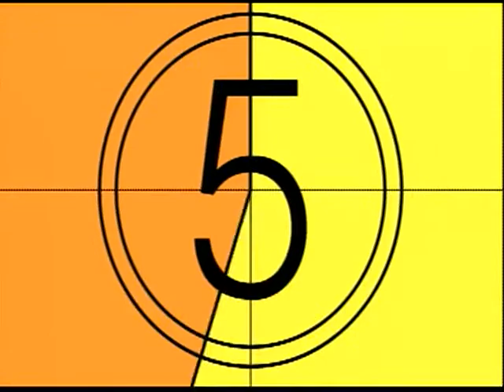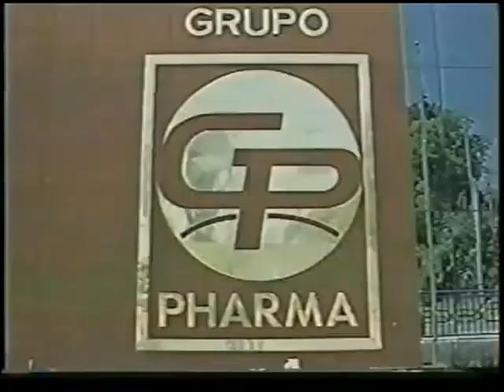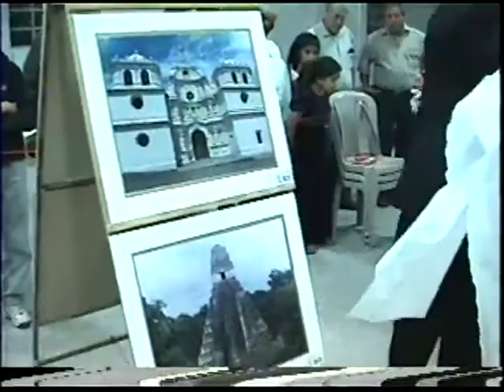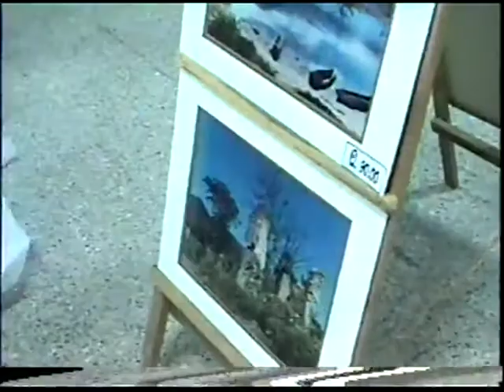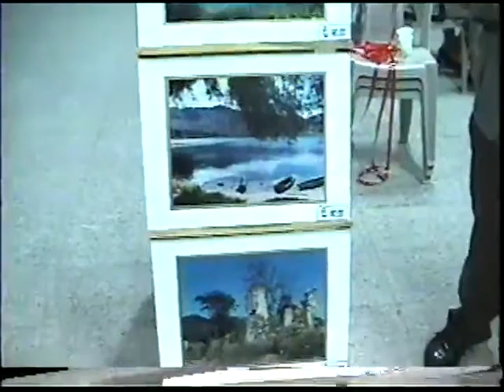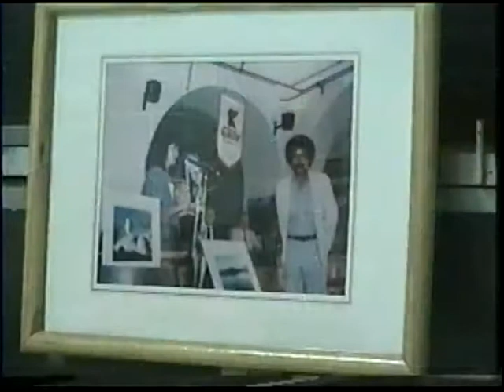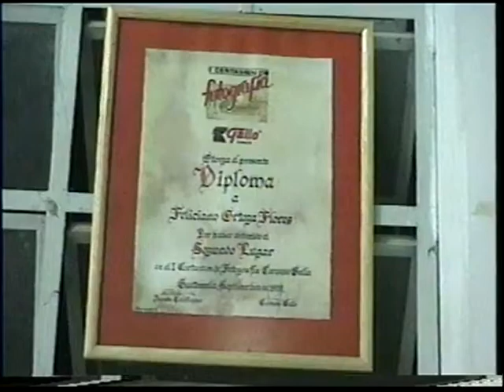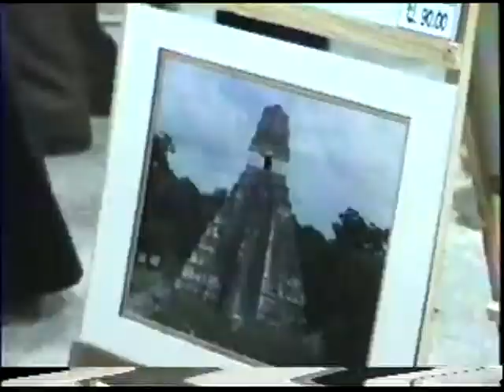Homenaje a Felix Ortega por parte del Alcalde de San Rafael las Flores - 27 diciembre 2005